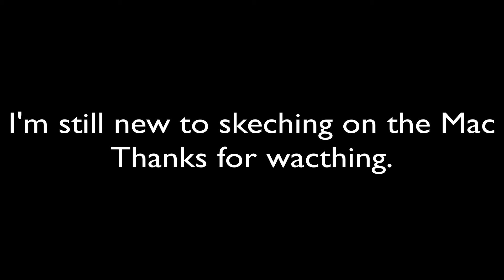Captain IronThor On Wacom Cintiq ScreenFlow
Sketch Done on My Cintiq
Get your Cintique Here!!!
13 HD
22 HD
22 HD Touch
24 HD